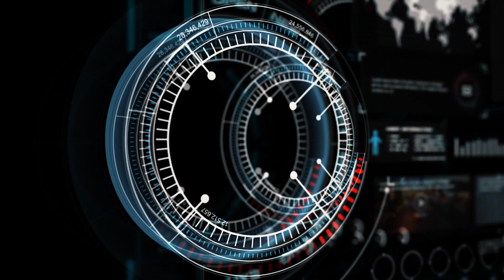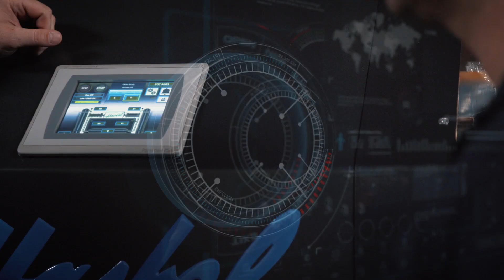Q-DRIVE Electric Servo Gas Compressor by Haskel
Introducing an electric-driven compression system, engineered with the reliability and safety you expect from Haskel.

Designed with electric servo drive technology, Q-Drive provides clean, quiet and efficient compression and transfer of gas. With advanced automation, intuitive diagnostics and easy maintenance, this breakthrough gas booster delivers optimal performance—quietly.

Meet Q-Drive — the quiet revolution in compression technology.